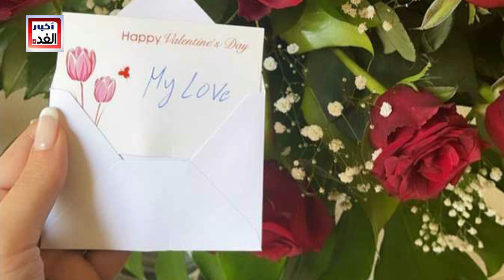في عيد الحب / شاهد الخطوبات والعلاقات العاطفيه التي لم تكتمل بين هؤلاء النجوم ولأسباب عجيبة ! مفاجآت